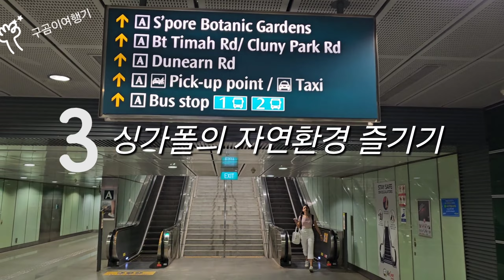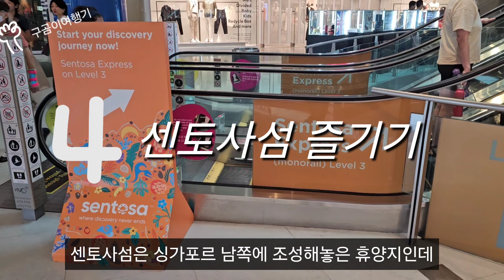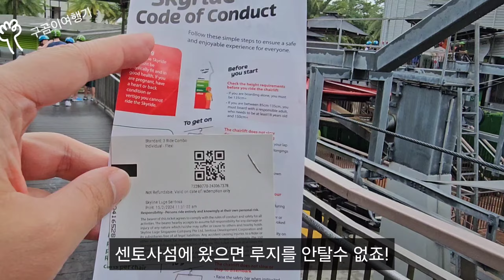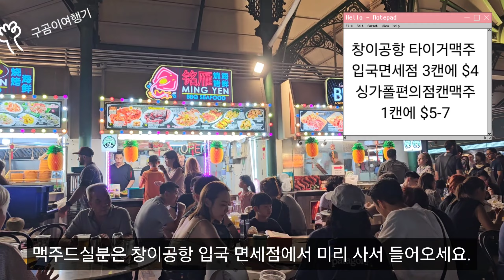싱가포르 여행의 모든것! 숙소,관광,쇼핑,맛집 명심해야할 8가지 포인트